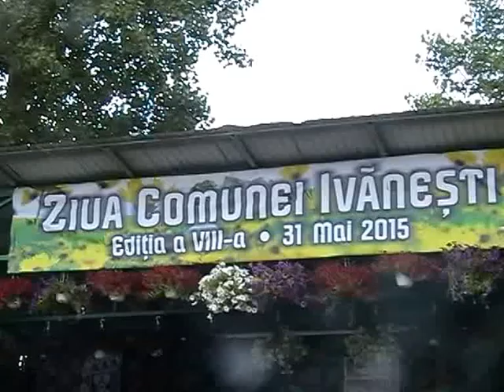Fanfara de la Valea Mare - Sarba 2014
Ziua comunei Ivanesti - 31 mai 2015